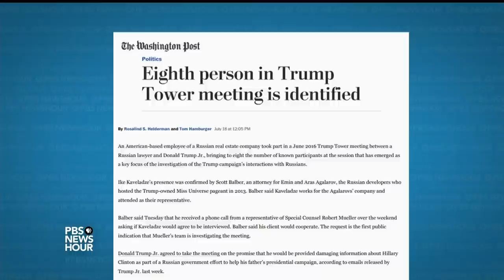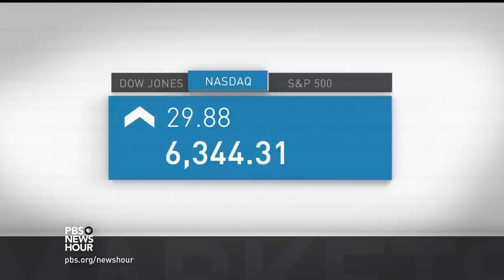News Wrap: Another person with Russia link reportedly attended Trump Jr. meeting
In the our news wrap Tuesday, an eighth person was present during Donald Trump Jr.’s meeting in June 2016 with a Russian lawyer. The Washington Post and other outlets identified the person as Ike Kaveladze, who works for the Russian real estate developer whose son suggested the meeting. Also, Russian-backed separatists have proclaimed the formation of a new state in Eastern Ukraine.